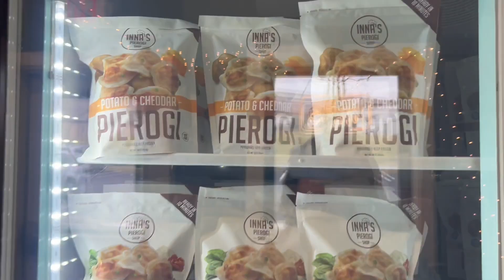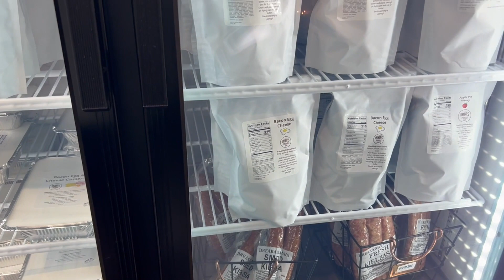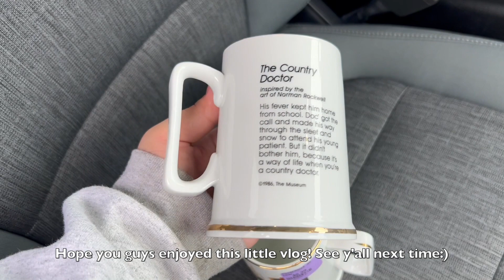Diary of a Polymer Clay Artist; Weekend Vlog; Soja Spa, Inna's Pierogi Shop, Plant Shopping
Hope you guy's enjoy this week's little vlog! I went to Soja Spa with my mom and sister and I definitely took the best nap ever there LOL. Love you guys:)